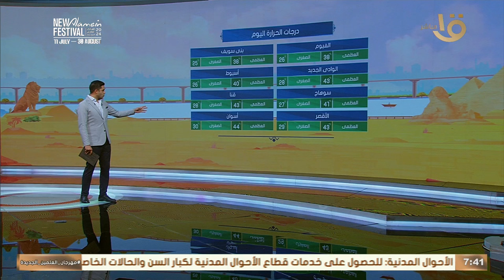"ارتفاع قيم درجات الحرارة" عضو هيئة الأرصاد تكشف حالة طقس الأسبوع المقبل